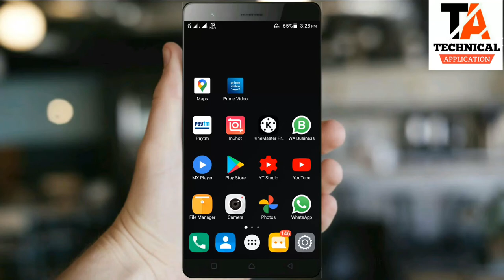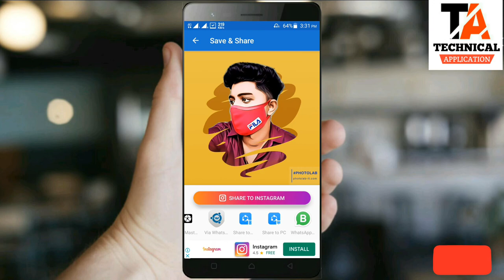How to make yellow background cartoon image |Facebook, Instagram trending photo editing 2020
Hello dosto kaise ho aap sabhi asha karta ho ache hoge to dosto aaj ke video kamal ke hone vali hai agar aap bhi editing karna chahte hai to aap k liye video bohat important hai video main hum ne aap ko 1 click main kaise photo ka background yellow karte huye us ko cartoon image kaise banate hai is par baat kari hai video main .video pura dekhe or apna pyar dekhaye

Jaroor kare

edit
photoedit
topediting
popularediting
trending editing
picsart
photolab
photolabediting
viralediting
facebookediting
photoediting
instagram editing
viralphoto
202editing
how to make edit photo
background erase
killerediting
photoshopediting
tiktok editing
tiktokban
chinesh app
chinesh app ban
bycote china
bycote chinesh product
indian govt.
tiktok ban
59 apps ban
yellow background
cartoon image
How to make yellow background cartoon image